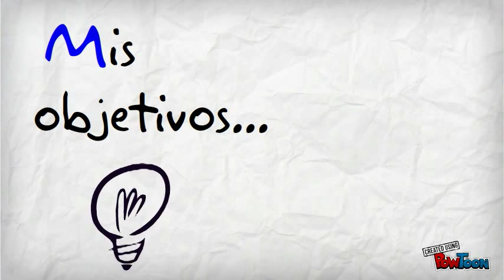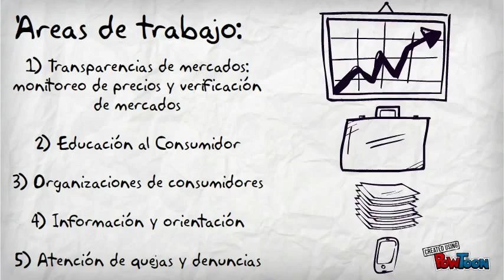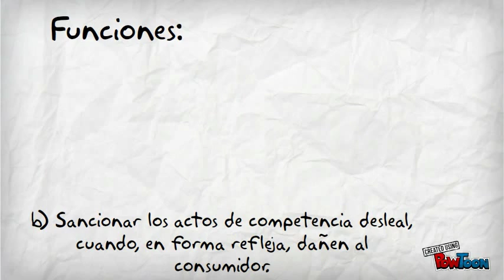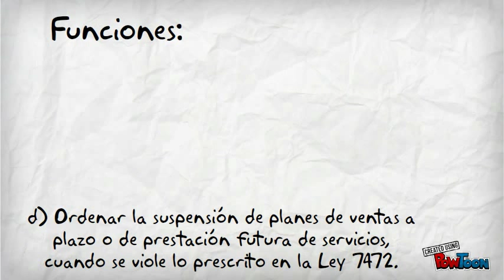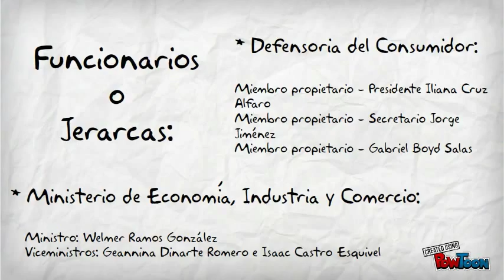Defensoria del Consumidor - Costa Rica